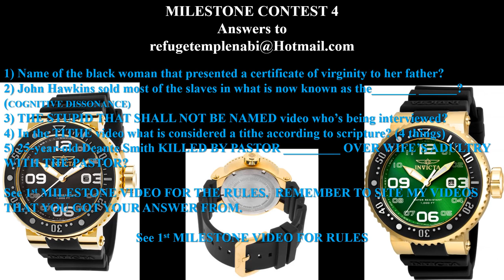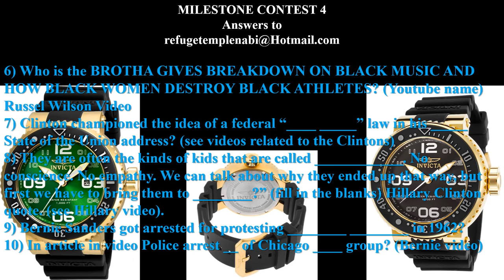SIMPS AND SELL OUT BLACK WOMEN STOP BEING A (W.A.N.N.A B)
The Vamps' new single I Found A Girl feat. OMI is out now! Listen on Spotify: Listen on Apple Music Download on iTunes: .